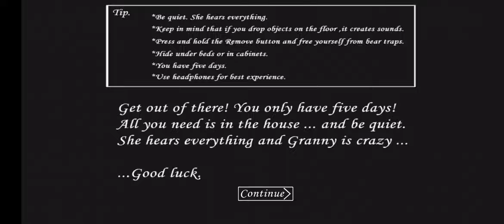Granny Chapter One in Ice Scream 6 Atmosphere Mobile Port Release !!!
Mod creators:
Grizzly Boy (me)